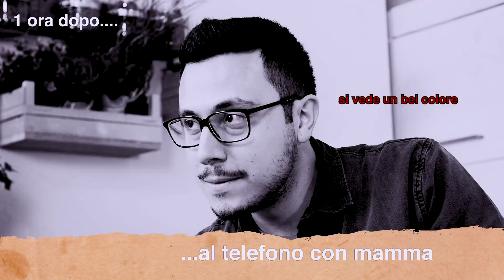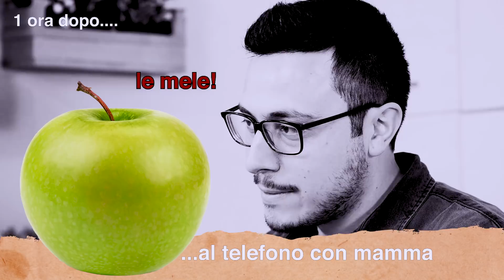Mozzarella in Carrozza - IO FRIGGO TUTTO - Valerio | Cucina da Uomini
Ciao, io sono Valerio e IO FRIGGO TUTTO. Oggi ho fritto anche lei, la mozzarella. Una ricetta romantica: Mozzarella in carrozza

Procedimento e Ingredienti

- pane in cassetta
- uova
e ovviamente: L'OLIO

- Piastra a induzione

Procedimento
Tagliate la mozzarella a fettine e tagliate il pane in cassetta in diagonale. Inserite la mozzarella all'interno dei panini "a triangolo" e pressate. Preparate "l'intingolo" unendo uova, formaggio e pepe.
Intingete i panini nell'intingolo e poi nel pan grattato.
Adesso è arrivato il momento di FRIGGERE: immergete i panini nell'olio e lasciate che cuociano.

Ideato e Prodotto da: Show Reel Volete mandarci qualcosa?
Cucina da Uomini c/o Show Reel Media Group
Via Stresa 6, 20125 Milano